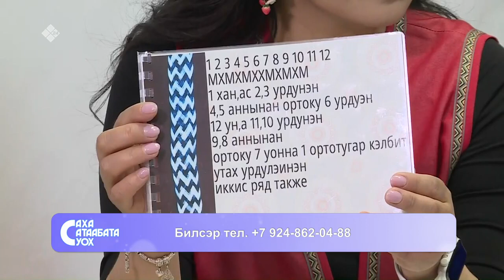«Саха сатаабата суох» биэриигэ: Кылынан өрүү кистэлэҥнэрэ (23.05.23)